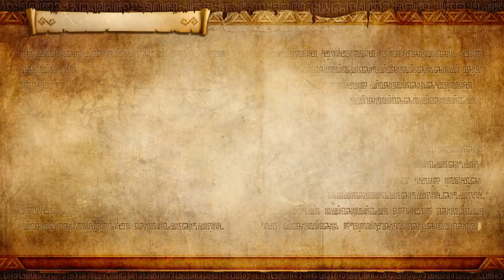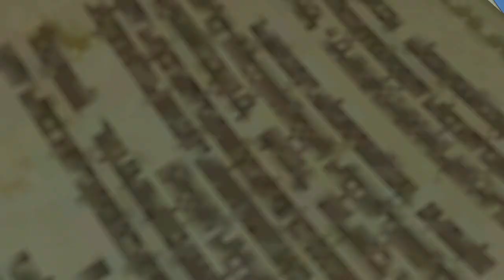[NS] 젤다무쌍DX_레전드 모드_24.가논돌프 : 마왕의 이빨